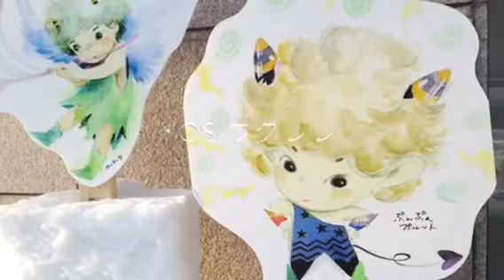♪Suki nanoni 好きなのに！ 『魔女の宅急便』より yosiウクレレ ジブリ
久石譲 作曲